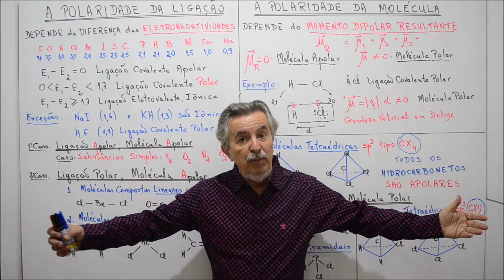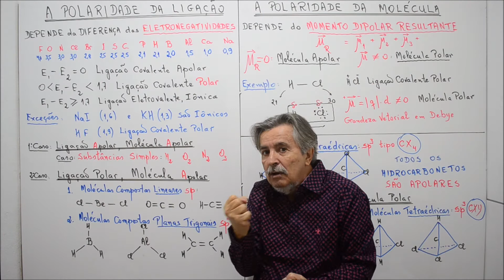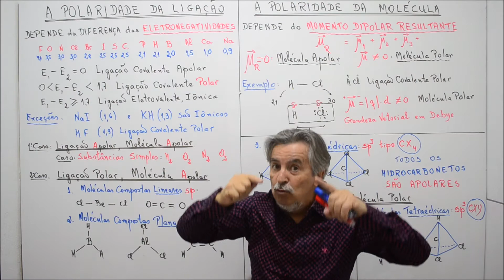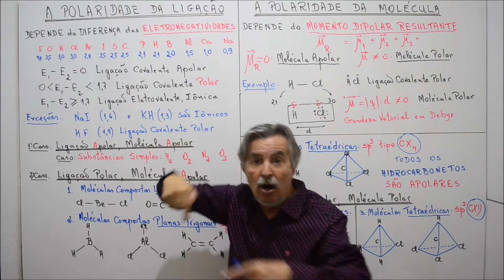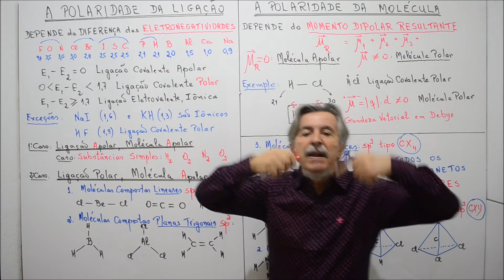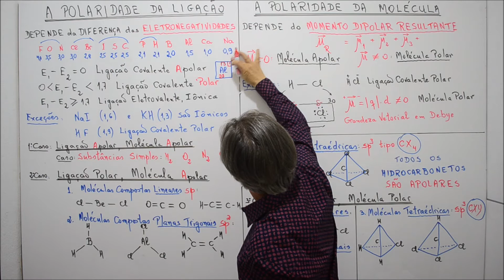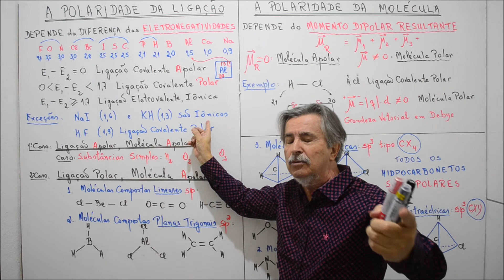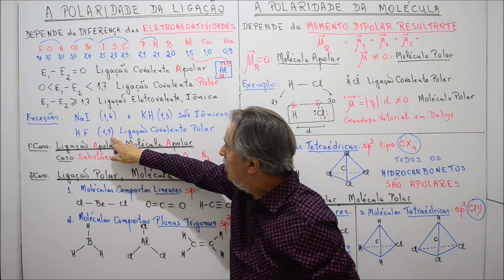Aula 295.1 - Polaridade da Ligação e a Eletronegatividade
clicando em "Meu Canal"
O valor da eletronegatividade de cada átomo está na Tabela Periódica fornecida no Vestibular. É aquele número escrito bem a direita na parte superior do quadradinho do elemento na Tabela Periódica.
Havendo diferença de eletronegatividade entre os átomos a ligação será polar.